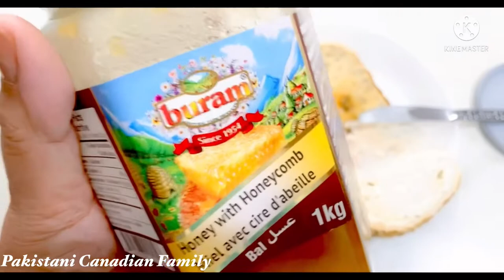Gift Shopping | Ikea And Walmart Shopping | Toys Shopping | Before Eid Activities | Vlog 139